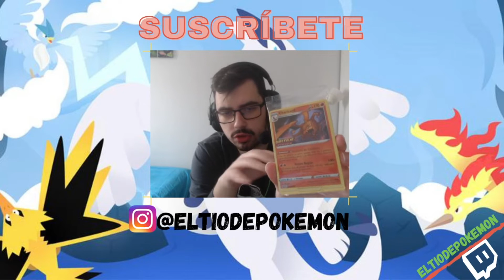RUBIUS abre CAJA POKÉMON- 🤔¿SON LOS PRECIOS REALES?|| ¿QUÉ SIGNIFICA ESTO? #2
CARDMARKET: Edgargexhdez